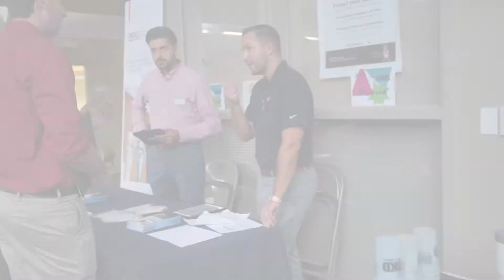Truman Virtual Tour: Violette Hall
Hear from Remy about one of the largest academic buildings on campus, Violette Hall!

Violette Hall is home to the School of Business, math, computer science, statistics, accounting, and education classes are held.Violette Hall once had an interior courtyard but was renovated to cover and close the space. Now, there is beautiful exposed brick in the center of the building and also the biggest lecture hall on campus. However, with Truman’s small class sizes, it is more common to find guest speakers or organization meetings in the lecture hall than actual classes. Upstairs, there is a lounge, computer lab with printers, and our faculties’ offices.